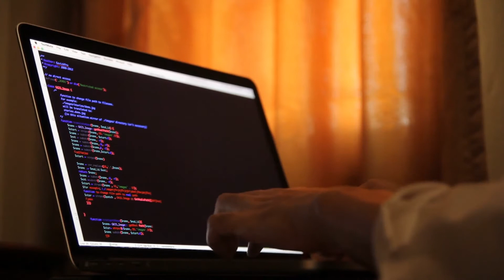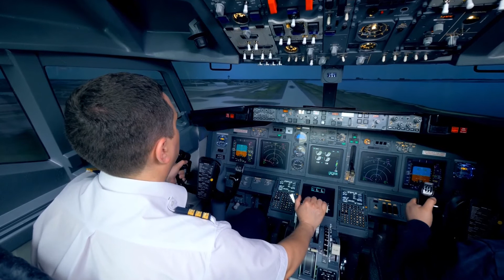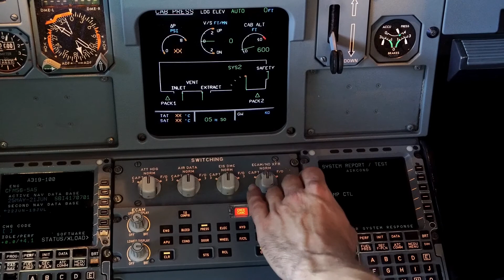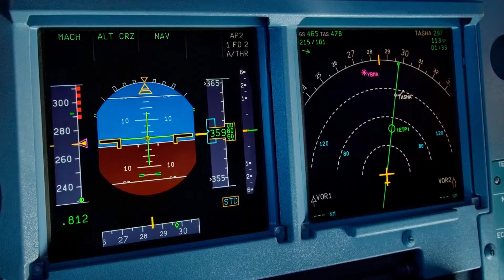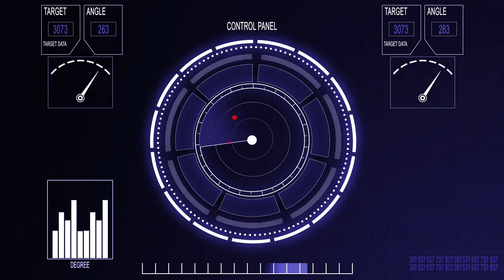How Do Pilots Know Where to Go? | How Pilots Find Their Way in the Sky?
How Do Pilots Know Where to Go? | How Pilots Find Their Way in the Sky is explained in this video with full details and other relevant facts.

0:00 Introduction
0:11 Role of Navigation in our lives
0:33 What are Autoroutes?
0:46 Why Talk About Road Navigation?
1:01 Navigation to USA Via Airplane
1:08 What are Enroute Charts?
1:25 Navigation to USA Via Airplane (Contd.)
2:22 What is Flight Management System?
2:58 Inside a Flight Management System
3:20 How Flight Management System Works?
3:39 Role of Air Traffic Controller
4:22 Landing of Airplane
5:00 Subscribe!